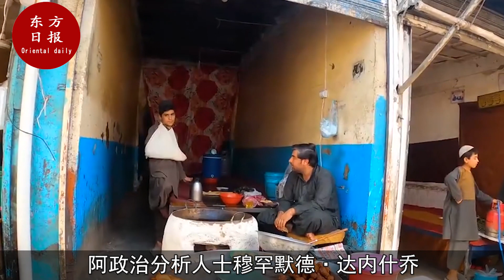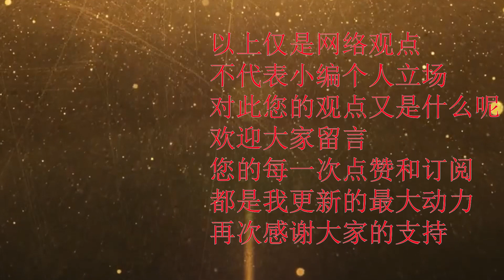安理会上罕见一幕！耿爽一句话扯下美澳遮羞布！中俄弃权全场不敢出声！阿富汗问题草案竟全票通过！安理会 阿富汗 中国 美国 俄罗斯#